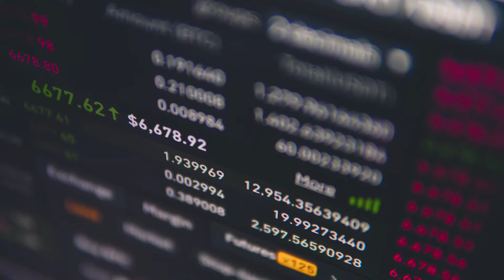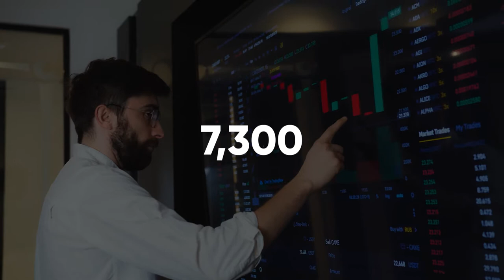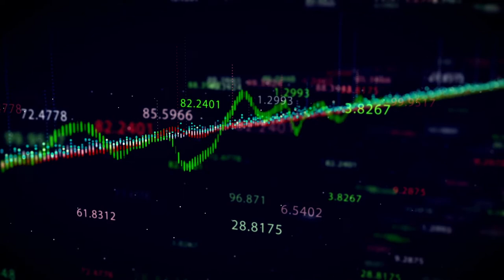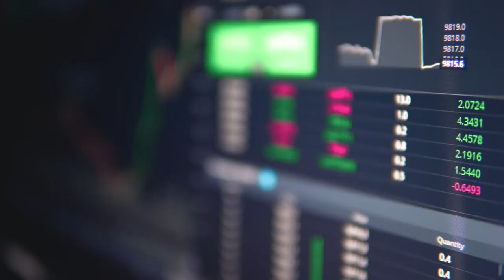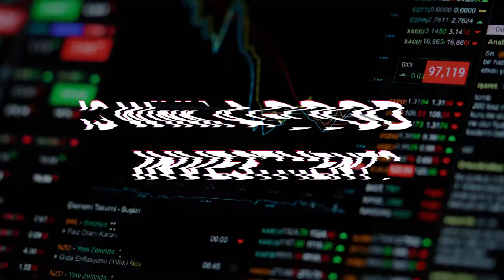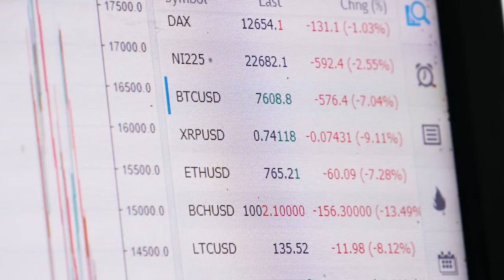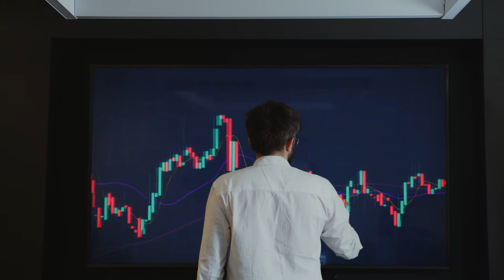WINKCOIN PRICE PREDICTION 2021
Today, we look at the price prediction of Winkcoin in 2021!

👉HOW TO MASTER CRYPTOCURRENCY

In my Winkcoin Price prediction for the coming year, I am predicting that we will see a significant increase in the number of people that use the cryptocoins as their form of digital money. One good thing about these currencies is that they have implemented something known as a wash board feature. This basically allows for each user to draw a picture of what the future price of Wink can be based on current market prices. This is great because then we have an accurate prediction that the price per coin will increase over the next few weeks and months. Although the market may reduce some of its losses during the forecasted time frame, the upside is that we can be assured that we will make profits in the end.

The market will also take into consideration that some members will start promoting the currencies as a means of gaining profit. After all, this does eliminate one of the major disadvantages associated with the system. You are not able to trade any form of traditional investment like stocks or bonds with Wink. There are many members worldwide that are promoting this marketplace as a result and there is a great deal of speculation that the marketplace could become extremely popular very quickly. If you are thinking about investing, you need to make sure that you get involved in the Wink platform before the hype starts to gain steam.

Another important thing that we need to take into consideration when trying to predict where the marketplace will go is the factors that influence how markets behave. For instance, if you watch the news on a regular basis, you should start to see certain trends forming. These trends can help you identify which direction the marketplace is going to head. By taking the time to do your research, you can stay one step ahead of the marketplace and make some decent profits in the long run.

CryptoCryptid is a channel focused on diving into the realm of cryptocurrency. Crypto like bitcoin and dogecoin. Covering the latest cryptonews on live crypto and cryptotrading and diving deep into platforms like Binance, Cardano